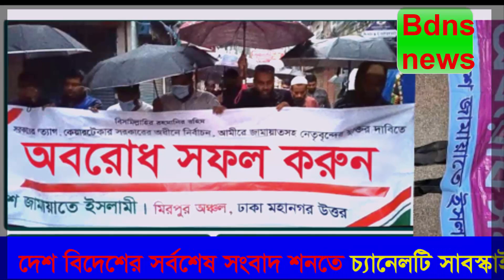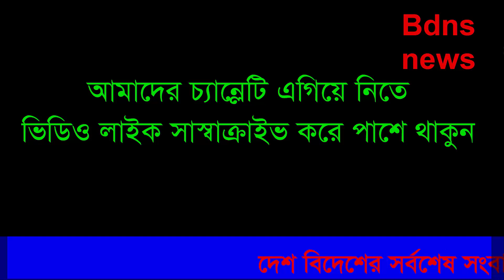আজকের সর্বশেষ সংবাদ Ajker khobor Bangla news today 08 Dec 23 Bangladesh latest news Bdtv news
আজকের সর্বশেষ সংবাদর Ajker khobor Bangla news today 08 Dec 23 Bangladesh latest news Bdtv news Ajker khobor Bangla news today 08 December 2023 Bangladesh latest news Bdtv news online live Banglanews​ bdnews bangladeshnews BanglaNewsToday todaybanglanews newsbangla Bangla_News_24 january_2022

"বিডিএনএস নিউজ"গণতান্ত্রিক ও সাংবিধানিক স্থিতিশীলতায় অবদান রাখতে বদ্ধপরিকর , আমরা সংবিধান ও জনমতের প্রতি শ্রদ্ধাশীল। তাই ধর্ম ও রাষ্ট্রবিরোধী এবং উষ্কানীমূলক কোনো মন্তব্য না করে সুচিন্তিত ও যথোপযুক্ত মন্তব্যের জন্য দর্শকদের প্রতি অনুরোধ করা হলো। আপানদের মতামত আমাদের কাছে সাদরে গ্রহন যোগ্য ! আমাদের প্রচারিত ভিডিও গুলো দেশের স্বনামধন্য অনলাইন নিউজ পোর্টাল , ফেইস বুক , টুইটার , গুগল , উইকিপিডিয়া  ও অন্যান্য অনলাইন সোর্স থেকে নেওয়া , আমরা সর্বচ্চো চেষ্টা করি সঠিক সংবাদ আপানদের কাছে পৌঁছে দিতে। তাই এসব নিউজের সাথে সরাসরি ”বিডিএনএস নিউজ” কোন সংশ্লিষটতা নেই। তারপর ও কোন সংবাদের সত্যতা নিয়ে আপনাদের কোন প্রশ্ন থাকলে কমেন্ট সেকশনে জানান। আমরা যথাসাধ্য চেষ্টা করব উত্তর দিতে।কিছু কিছু সংবাদে আমরা প্রতীকী ছবি দিয়ে থাকি।